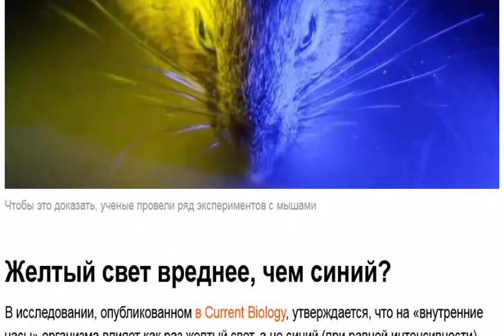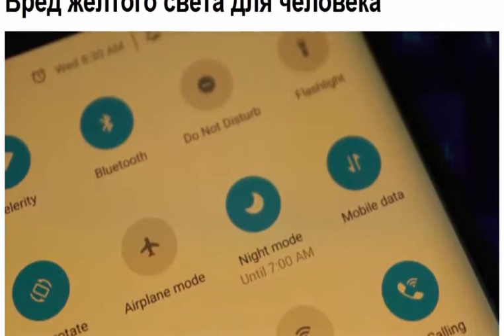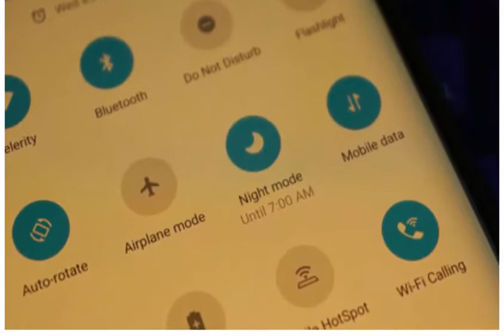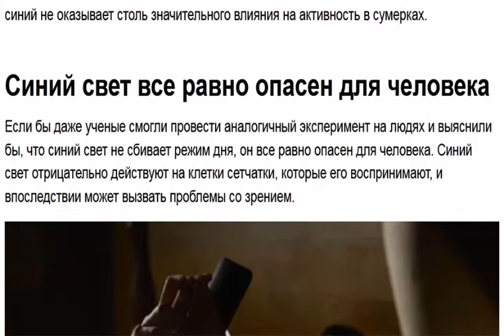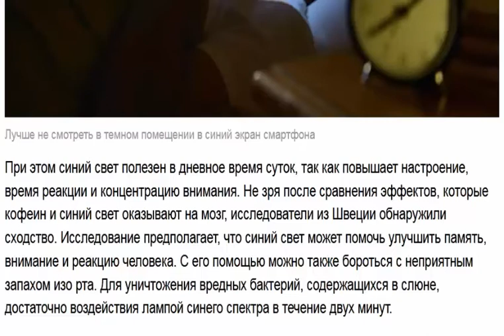Синий свет никак не влияет на режим дня Но он все равно опасен